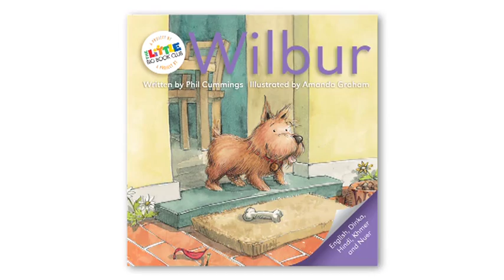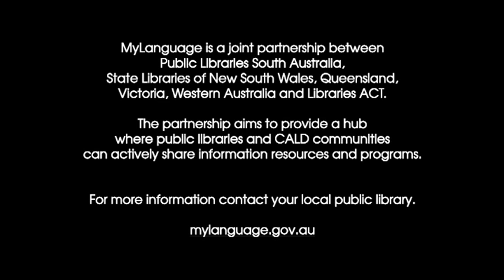Wilbur Book Reading - Khmer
Written by children's author Phil Cummings and illustrated by Amanda Graham, Wilbur introduces concepts about Australian culture and recreation in a fun and educational way.  Suitable for children aged 0-5 years, it is the first multilingual children's picture book of its kind to be produced in Australia, with over 10,000 copies distributed free to new arrivals families since its release.

Here you can watch and listen to the story of Wilbur being read in Khmer.  Copies of this video are also available to borrow on DVD from all Public Libraries in Australia.

We hope you enjoy this specially filmed reading and make sure you visit The Little Big Book Club website for more great books, things to make and do, competitions and more